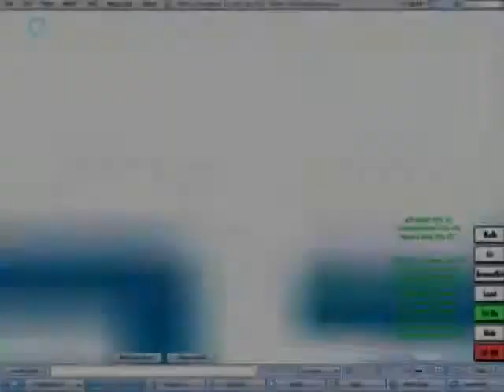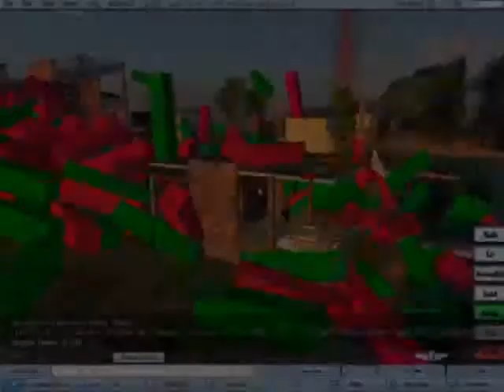Nothing to Lose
***add &fmt=18 at the end of the URL for high quality. Otherwise...enjoy watching a muddy video thats hard to decipher.***

Come on and join the nigras. Seriously.
You got nothing to lose.
Raids of recent and raids of old. Lots of old footage sitting around.